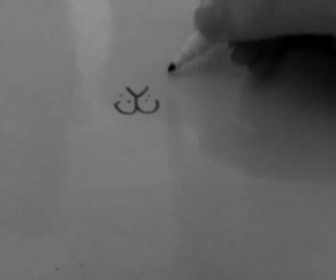Draw me a rabbit - Version 6